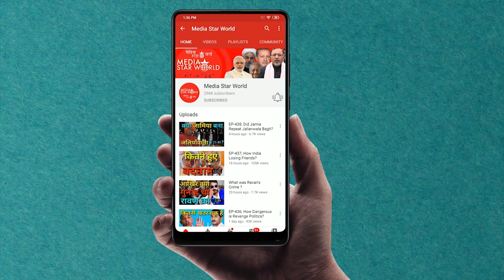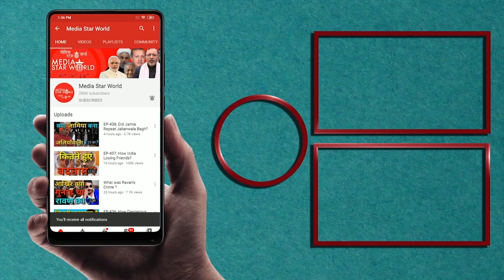EP-1543; क्यों बाइडन चाहते हैं टकराव?Why Biden Wants Tension?